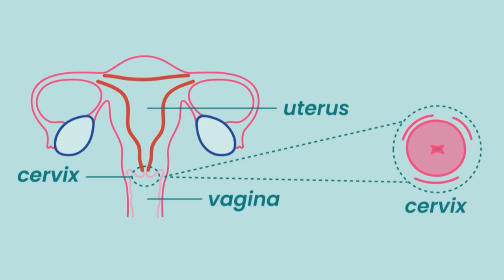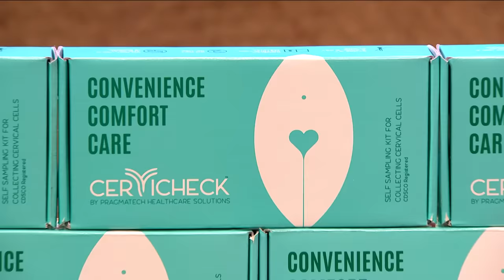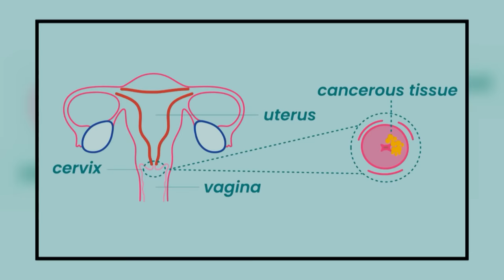Cervical Cancer Test के लिए ‘Cervicheck’ है Great Solution | Shark Tank India S3 | Full Pitch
‘Pragmatech Healthcare Solutions’ offers a patented self-sampling kit called ‘Cervicheck’. This product empowers women to self-collect their cervical samples privately, comfortably, and accurately. The pitchers ask for 75 lakhs in exchange for 1.5% equity. Will the product influence sharks to invest? Watch the full pitch to find out.